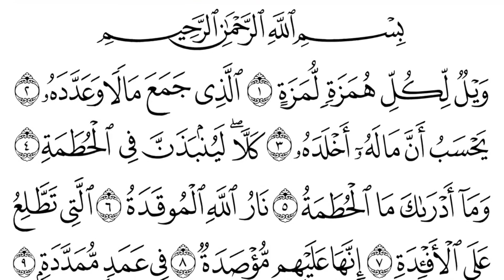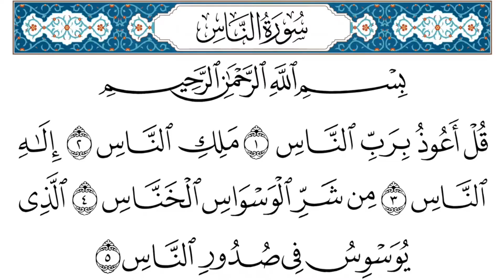الختمة المنتظرة 😍♥️ اجتماع أفضل القراء في أداء الجزء الثلاثون ودعاء الختمة للشيخ ياسر الدوسري.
وصلت الختمة المنتظرة 😍♥️

كل يوم كنا نقول يله_نختم ☺️

واليوم 👀

كلنا ختمنا إن شاء الله تعالى 🌹🌹

الحمد لله على فضله وتيسيره وامتنانه
الحمد لله الذي بنعمته تتم الصالحات

📩 إصدار اليوم غييييييير 😍♥

🎞️ جمعنا لكم تلاوات أفضل القراء 👌

🎬 ليكون ختام مسك بإذن الله تعالى ♥

🧊 ثمانية عشر قارئ في جزء واحد فقط 🤩♥

📤 منها تلاوات نادرة وقديمة
 تم إعادة ضبطها وترتيبها 👏🌹

🌟 ومنها تلاوات لقراء جدد قادمين بقوة 💪❤

🤲 ومع دعاء الختمة للشيخ ياسر الدوسري
 لنرفع معا الأيادي بالدعاء فإن ختم القرآن
       من مواطن الإجابة بإذن الله تعالى

📖 قال النووي في التبيان :
 "يُستحبُّ حضور مجلس ختم القرآن استحباباً مؤكّداً!
 وقد روى الدارمي وابن أبي داود بإسنادهما،
 عن ابن عباس رضي الله عنهما- أنه كان يجعل رجلاً يراقب رجلاً يقرأ القرآن، فإذا أراد أن يختم أعلم ابن عباس، فيشهد ذلك".

لنشهد معا هذه الختمة المباركة 🤩♥

ونكثر من شكر الله تعالى وحمده
فبشكر تدوم النعم وتتضاعف العطايا

اللهم لك الحمد والشكر كما ينبغي
 لجلال وجهك وعظيم سلطانك

📖 يله نختم 🌙🤩♥️
( إن هذا القرآن يهدي للتي هي أقوم )
( ما أنزلنا عليك القرآن لتشقى )
🌏 للدخول للقناة تليجرام :